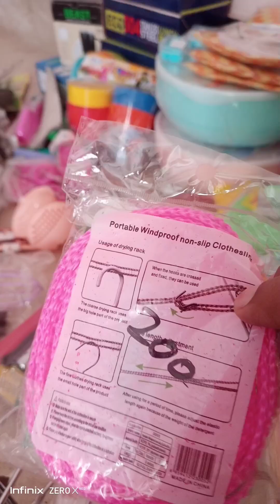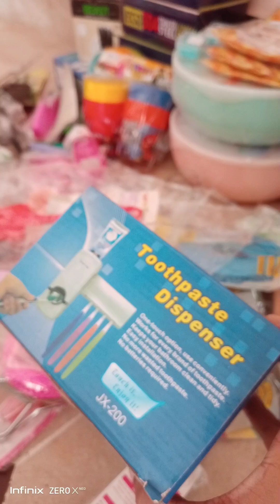Beautiful Gadgets Collection - Sale Price 🤑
Zabardast Gadgets - Easy to USE